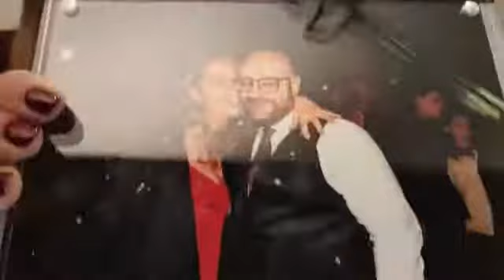Quando cambiare la TUA IMMAGINE è necessario per raggiungere l'obiettivo che tanto desideri?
La prima volta che senti parlare di mente, riprogrammazione mentale, paradigmi, mindset e immagine personale? Niente paura: guarda il mio mini corso gratuito Riprogrammare la Mente Subconscia

❗️Seguimi anche sulle altre piattaforme ❗️

Tutti i dettagli sul mio corso a pagamento li trovi qui